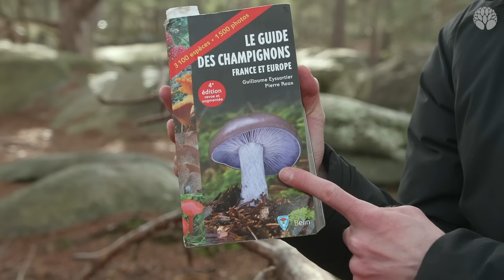10 règles essentielles pour cueillir les champignons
On explore ensemble les règles incontournables pour une cueillette de champignons réussie et surtout sans danger !

00:00 - Introduction
00:30 - Règle 1 : Être sûr et certain d'avoir identifié son champignon avant de le cueillir pour le consommer
02:25 - Règle 2 : Ne cueillir que des individus sains
03:10 - Règle 3 : Ne pas cueillir avec des sacs plastiques
03:35 - Règle 4 : Mettre les champignons au frigo la tête vers le bas
03:45 - Règle 5 : Les consommer assez rapidement
04:11 - Règle 6 : Manger les champignons bien cuits et petit à petit
04:22 - Règle 7 : Éviter de mélanger trop d'espèces de champignons dans un même panier
04:51  - Règle 8 : Éviter les endroits pollués
05:11 - Règle 9 : Respecter la législation
05:32 - Règle 10 : Éviter de nuire à des espèces rares

🍄 Pour aller plus loin dans l'apprentissage des champignons, découvrez nos formations en ligne 👉🏻